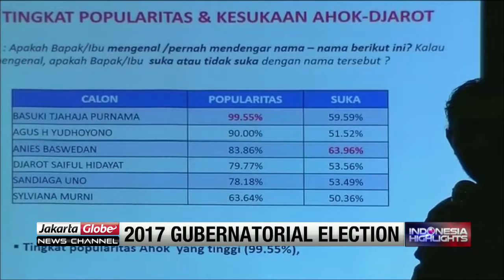Jakarta Sees High Level Of Tolerance Among Eligible Voters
Record from an independent survey institute, Sinergi Data Indonesia, shows level of tolerance among eligible voters remains high with 71.5%.